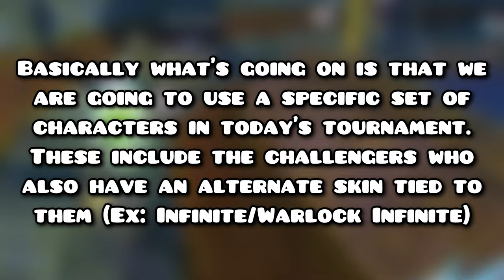CHALLENGER CLASH!!! | Sonic Forces Speed Battle | The Ultimate Challenger VS Tournament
I had to postpone this video for over a month because we were all waiting for Valhalla Surge to get a fat nerf. If that never happened then we all know who would've won this tournament. It would be a no-brainer. But let's see who comes out on top now...

Special thanks to Brayfraz, Long Ni, Chillidogs, Sfishle, and Shadix for helping in the creation of this video :)
0:00 Intro
0:37 Preliminaries
9:22 Semifinals
13:06 Finals
16:21 Outro